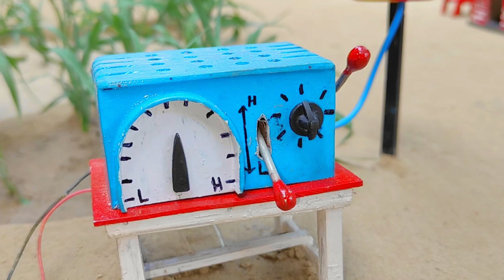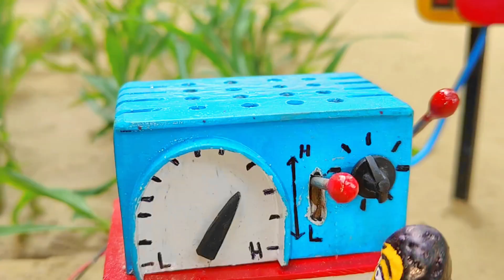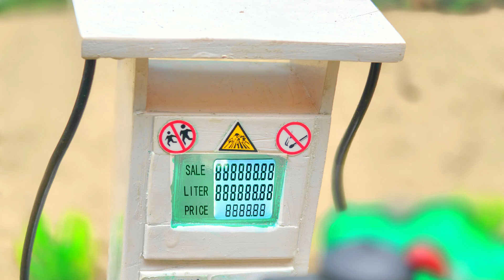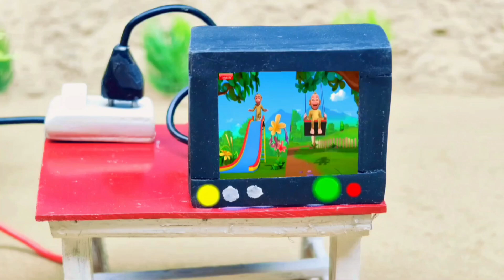diy mini power full water pump and diesel engine ll science project.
sun farming farming.